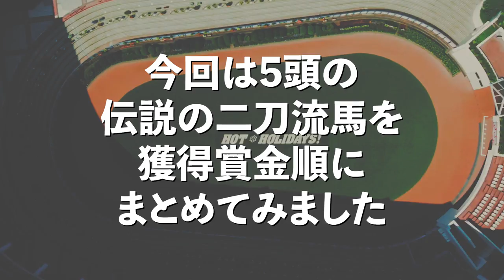芝・ダート両方でＧⅠを制覇した二刀流馬集めました！！ @Go Keiba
今回は芝とダート両方でＧ１レースを制した二刀流馬を集めました！！